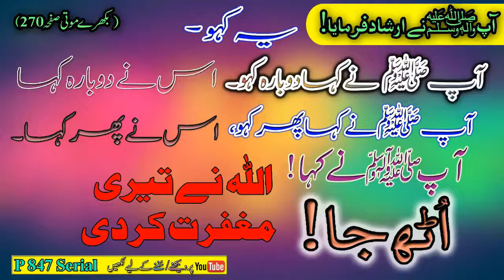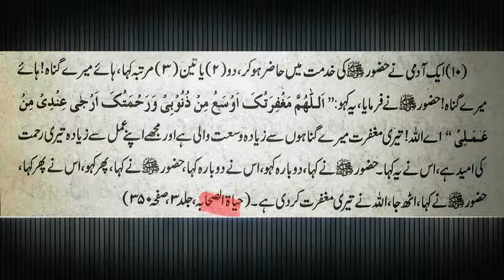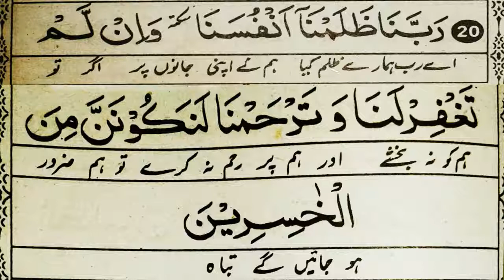P 847 Serial Aap S A W Ne Farmaya! Yeh Kaho!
Taleem By Syed Munawar Ali